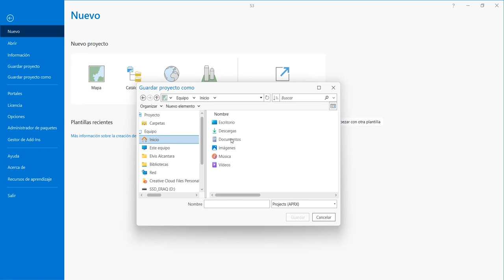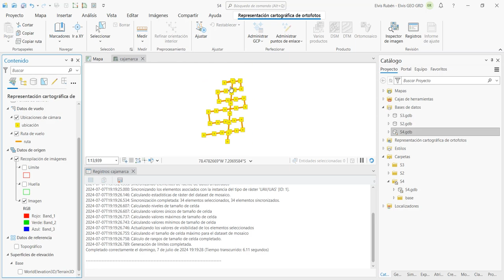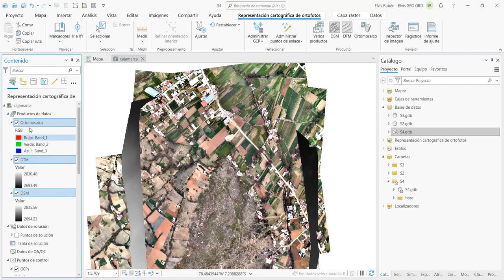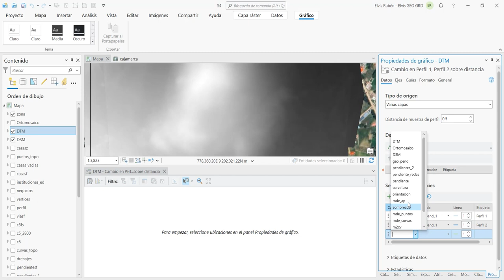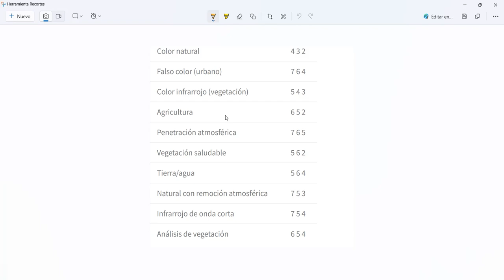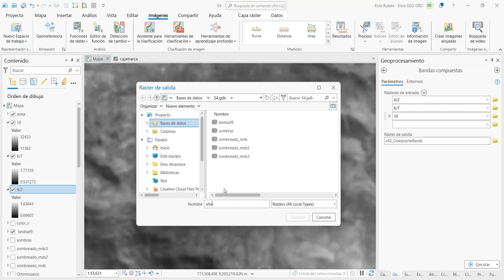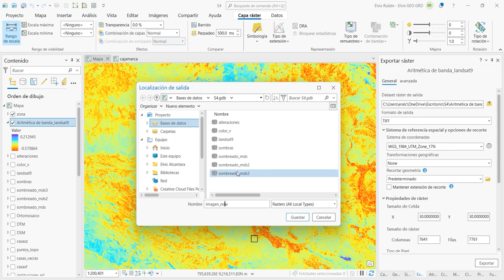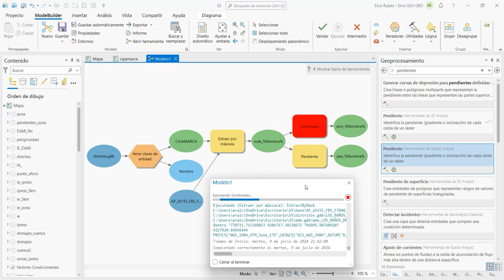Curso ArcGIS Pro 3.X Aplicado a Ingeniería y Geociencias - Sesión 4/8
Bienvenidos a este curso de ArcGIS Pro 3.X aplicado a Ingeniería y Geociencias, esta es la sesión 4 de 8; donde veremos la Fotogrametría e Imágenes Multi Espectrales.

Contenido:
00:00 Presentación
00:21 Creación del proyecto para la sesión 4
02:00 Espacio de trabajo para la fotogrametría
04:08 Creación del MDT, MDS y Ortomosaico
06:09 Agregar los productos fotogramétricos al mapa
06:49 Comparación entre el MDT y el MDS
08:19 Creación de un sombreado RGB
10:09 Componer  bandas de una imagen Landsat 9
10:45 Combinación de bandas RGB
12:12 Ratios de bandas para alteraciones hidrotermales
14:35 Extraer cuerpos de agua mediante índice NDWI
17:52 Otros geo procesos para imágenes multiespectrales